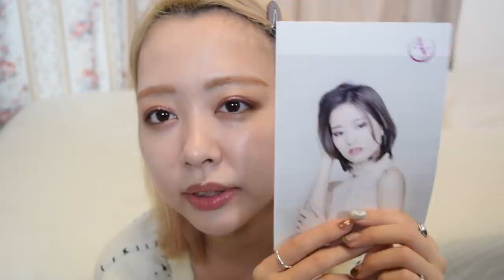【GRWMメイク記録0529】ピンクマスカラで透け感メイク！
今回はGRWMです！

今日から韓国！行ってきまーす！！

・MAC
ストロボクリーム シルバーライト￥3402（アマゾン参考価格）

・VDL
パーフェクティングラストファンデーションM01￥3040（楽天参考価格）

・BOBBI BROWN
ナイトドラマアイパレット￥11000

・CLIO
キルブロウ　カラーブロウラッカー￥1010（楽天参考価格）

・ザ セム
カバーフェクションチップコンシーラー１￥479（アマゾン参考価格）

・AY
ムーンライトアイズ01 ココアブラウン￥3132（アマゾン参考価格）

・TOM FORD
シャドウエクストリーム　TFX15 ¥3700

・トゥークールフォースクール
アートクラスバイロダン ￥1321（アマゾン参考価格）

・ホリカホリカ
ジュエルライトスキニーアイライナー  ￥490（楽天参考価格）

・ヒロインメイク
ロングアンドカールマスカラモーヴピンク￥1868（アマゾン参考価格）

・MAC
ミネラライズブラッシュウォームソウル￥3214（アマゾン参考価格）

・AY
リップヴィヴェンテ02カッパーオレンジ￥３２４０（アマゾン参考価格）

🎈💌111ー0022
台東区清川1-21-5 WALL apartment 22号室